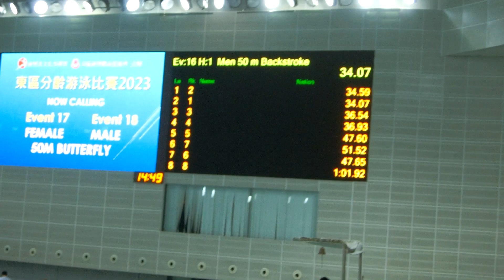20231112 男子50背(S)@東區區賽(維園)